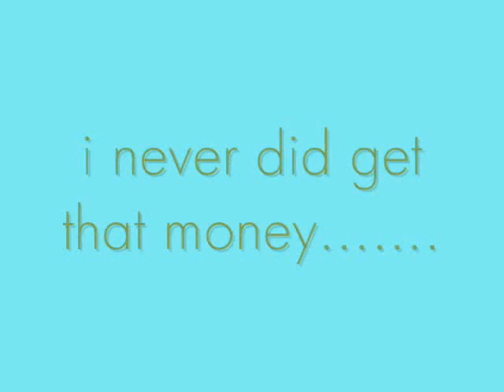HAPPYLUMP ROBBES A BANK!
my best runescape video yet.